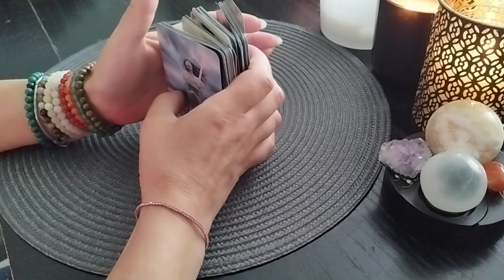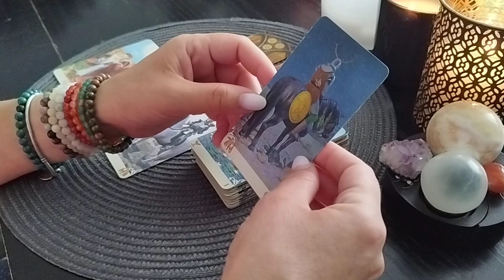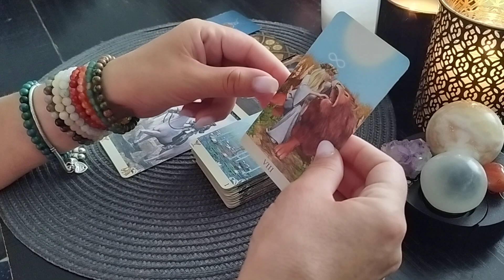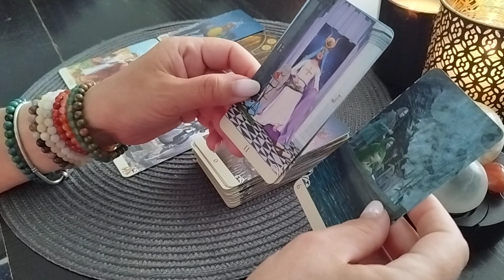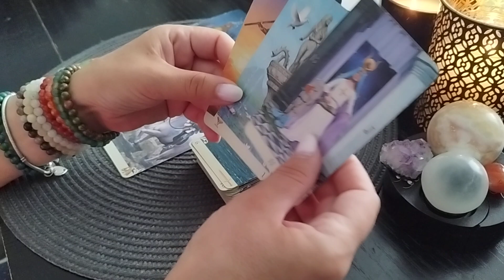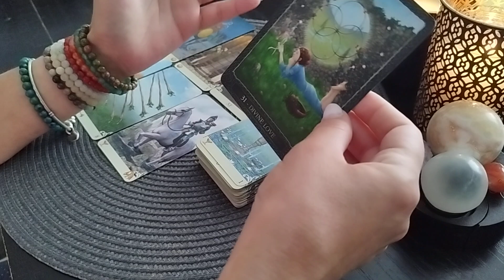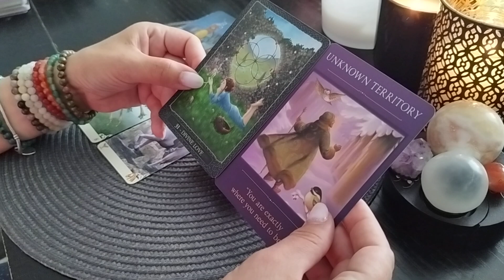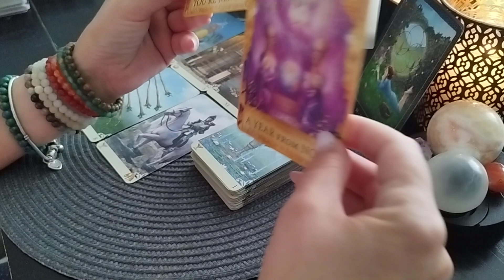PEȘTI ♓28.08-03.09 IUBIRE DIVINĂ! E TIMPUL DIVIN!💕♥️